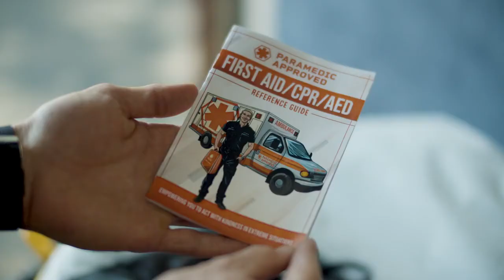Paramedic Approved First Aid Kits (Why Everyone Needs A First Aid Kit) | Indiegogo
Paramedic Approved First Aid Kits (Why Everyone Needs A First Aid Kit)

Paramedic Approved
First Aid Kits Empowering You To Act With Kindness In Extreme Situations

Are you or your loved ones apart of the 44% of people that do not have a first aid kit? If so, you are leaving yourself at risk in case an unexpected emergency happens. The mission of Paramedic Approved is to provide you with the skills and tools to help in a crisis and potentially save a life one day. While our videos teach you the skills you need to help in an emergency, our first aid kits provide you with the tools to help with minor to moderate emergencies. Join the movement at paramedicapproved.com and prepare yourself with your own Paramedic Approved first aid kit!

Paramedic Approved offers videos that will help you learn how to react in an emergency to save lives. Matt, a licensed paramedic in California, has a passion for public health and personal safety, and he's so happy to be able to share his passion with you on this channel. Tune in for videos on first aid do’s and don’ts, how to do CPR, and other life-saving skills.